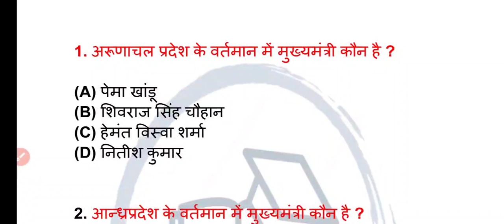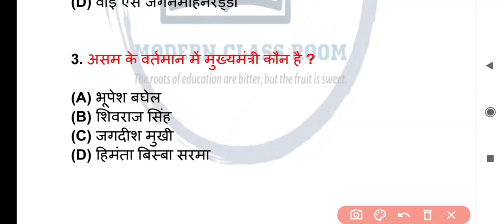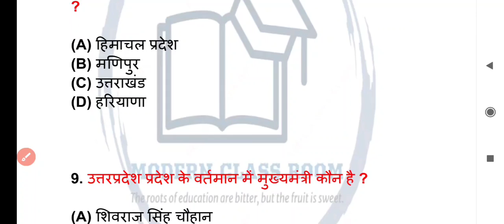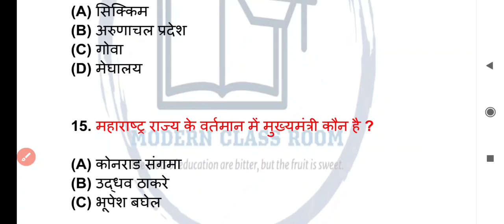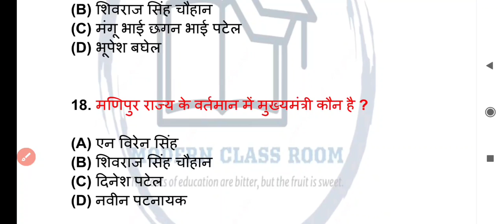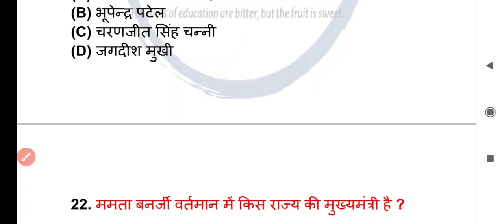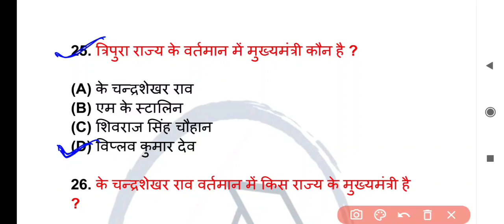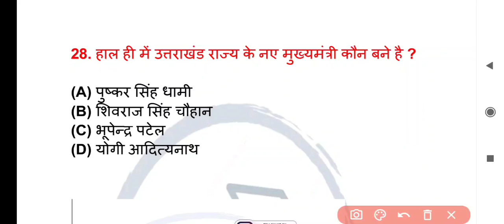28 राज्यों के नए मुख्यमंत्री Trick | All States Chief ministers gke | Rajyo ke Mukhyamantri Current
28 राज्यों के नए मुख्यमंत्री Trick | All States Chief ministers gke | Rajyo ke Mukhyamantri Current

28 rajyo ke mukhymntri ka naame Uttrakhand New Chief Minister CM Uttarakhand CM-designate Pushkar Singh Dhami
Uttrakahnd ke Nye Mukhymntri
sabhi rajyo ke mukhymntri sabhi rajyo ke chief minister
rajya ke mukhymntri kon h
karnataka new cm karnataka new cheif minister
karnatak ke nye mukhyamantri kon bne h
Basavaraj Bommai took oath as the new Karnataka Chief Minister
Bhupendra Patel to be sworn in as Gujarat CM भूपेन्द्र पटेल गुजरात मुख्यमंत्री